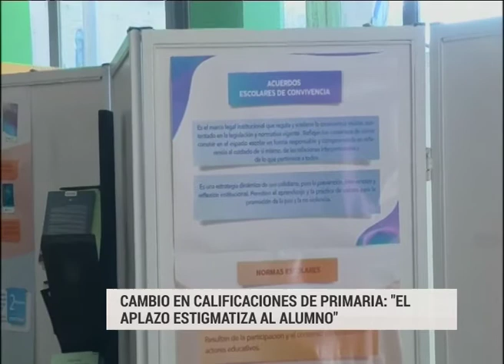ESCUELA PRIMARIA SIN APLAZOS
DIRECTORA DE EDUCACIÓN PRIMARIA DEL CGE, ROSANA CASTRO
CAMBIO EN CALIFICACIONES DE PRIMARIA: "EL APLAZO ESTIGMATIZA AL ALUMNO"
LA DIRECTORA DE EDUCACIÓN PRIMARIA DEL CGE SEÑALÓ A ELONCE TV QUE "LA CARGA EMOTIVA QUE SOCIALMENTE SE LE DA A UN ALUMNO QUE TIENE UN APLAZO HACE QUE SEA DIFÍCIL VOLVER A MOTIVARLO".